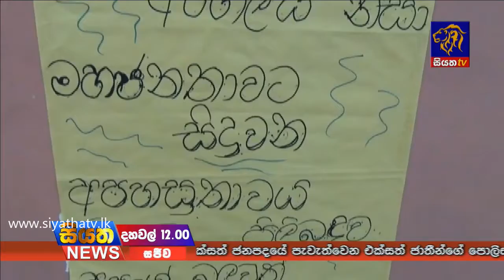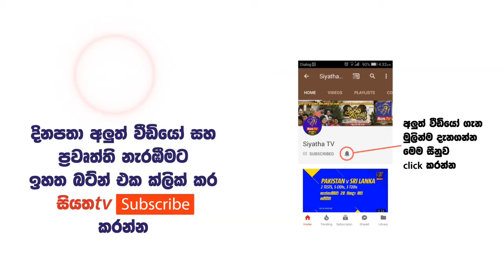Siyatha News 12.00 PM - 18 - 06 - 2018